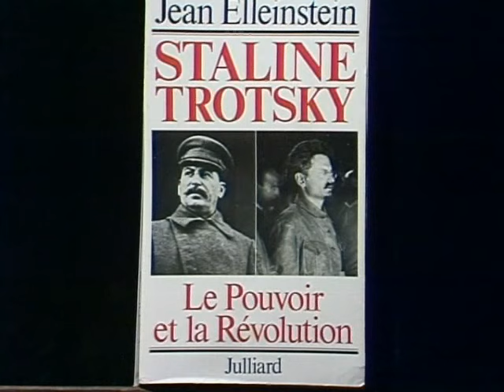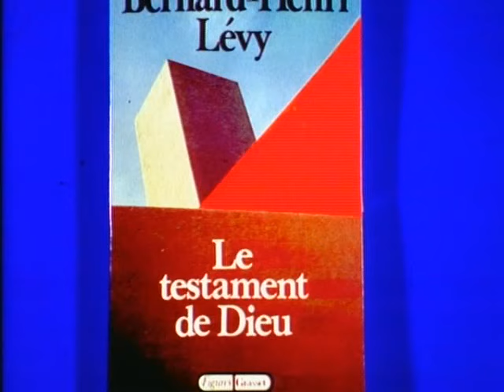Henri Guillemin et Bernard Henri Lévy sur Trotsky, Robespierre et Dieu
Un échange courtois avec "BHL" qui peut troubler. Remarquons qu'à l'époque il n'avait pas encore encouragé Ronald Reagan à soutenir les Contras qui ont commis des crimes de guerres au Nicaragua, ni influé dans la guerre en Yougoslavie, ou pour la guerre en Lybie, etc...

Extrait de l’Émission La Voix au chapitre avec Bernard-Henri Lévy (BHL, pour Le testament de Dieu) du 27 avril 1979